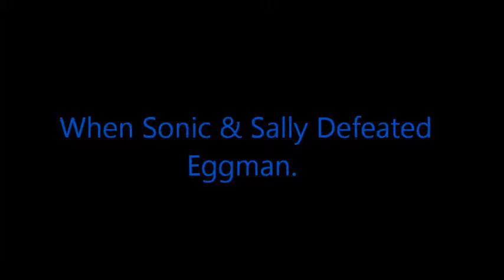Sonic the Hedgehog (SatAm) Season 3 Intro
Sonic is an anthropomorphic blue hedgehog with peach skin on his muzzle, belly and arms. He also has black eyes, a black nose, and a thin line consisting of three quills that run from the top of his forehead and down the back of his head. For attire, He wears white gloves and red shoes with white straps and white cuffs. Sometimes, he also wears a watch on his wrist or a brown backpack on his back.Sonic The Hedgehog Is the fastest Thing Alive,He is fast as the speed of sound.Sonic the Hedgehog (SatAm) Season 3 Coming Soon.